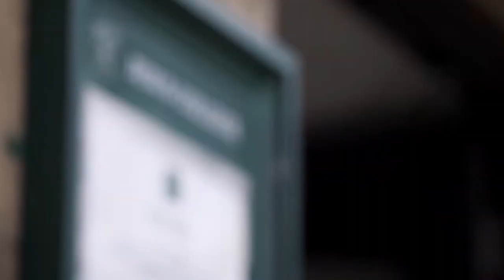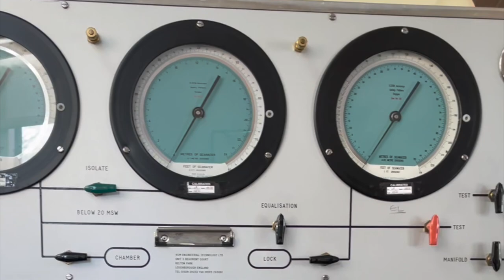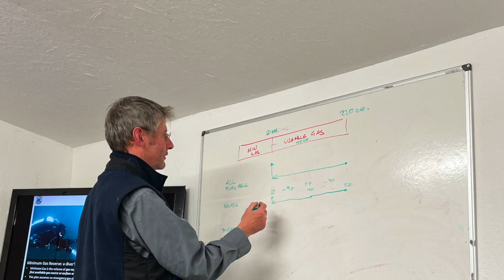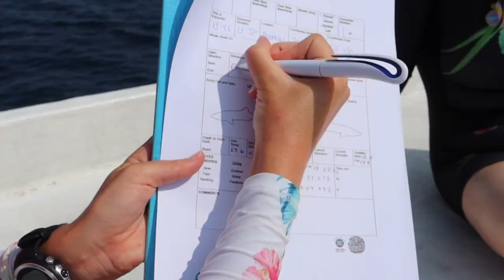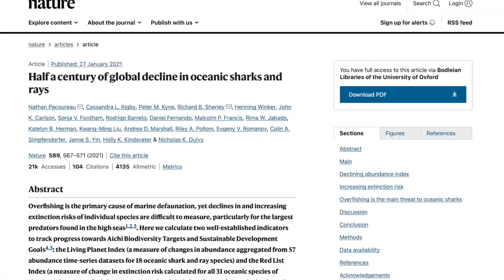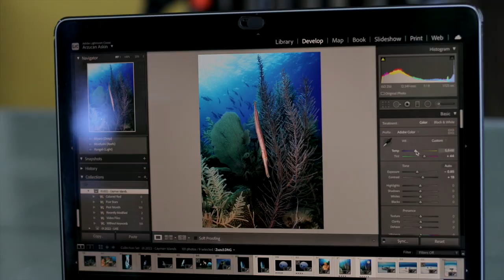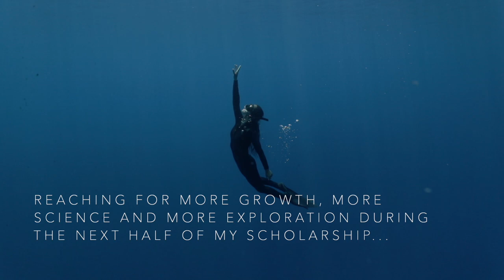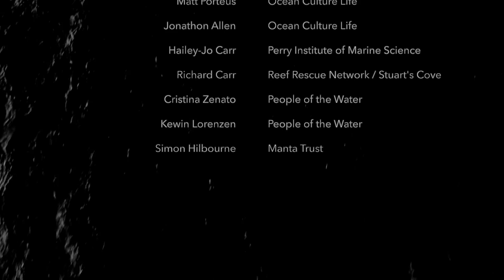Arzucan Askin 2021 OWUSS EU Rolex Scholar Midyear Film HD 1080p